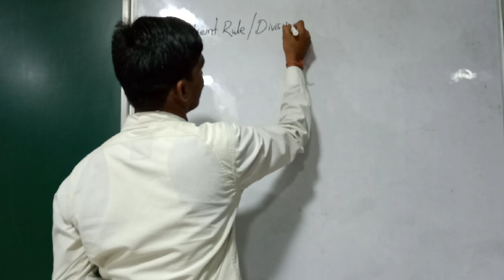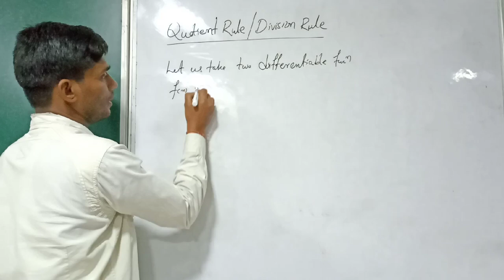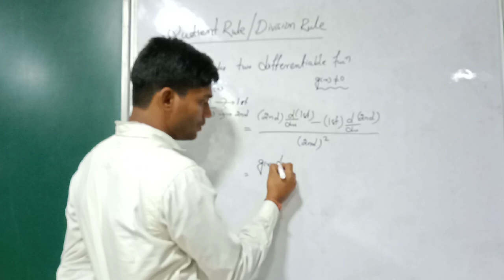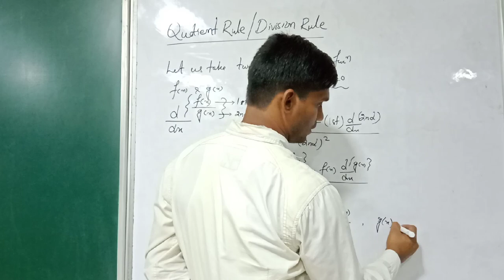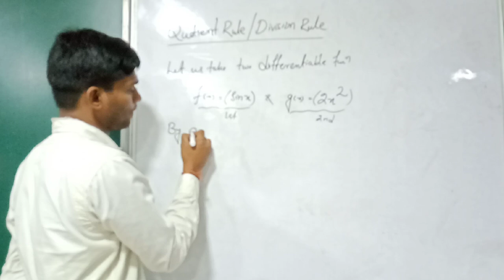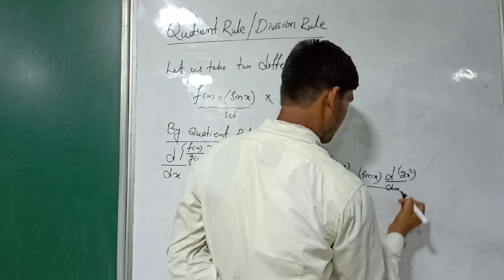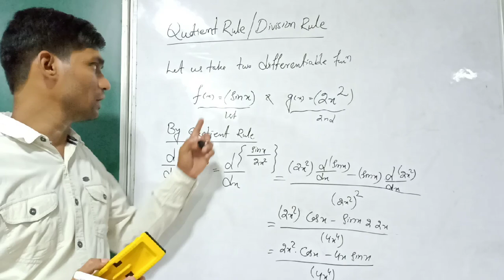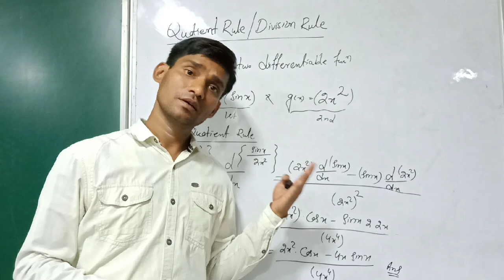Differentiation Quotient rule/ Division Rule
Mathematics XII by R D Sir